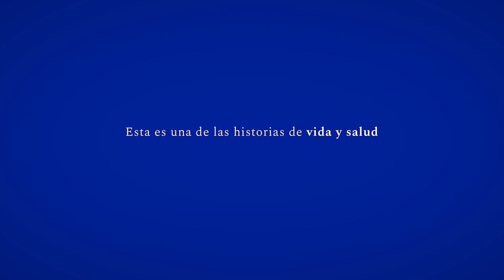Historias de vida y salud: Pablo Montero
Pedro sufrió graves quemaduras debido a una explosión en casa producida por gas. Conoce su historia de vida y cómo los profesionales del Servicio de Quemados de la Fundación Santa Fe de Bogotá fueron una red de apoyo para su recuperación.